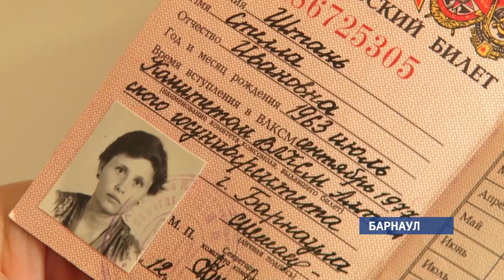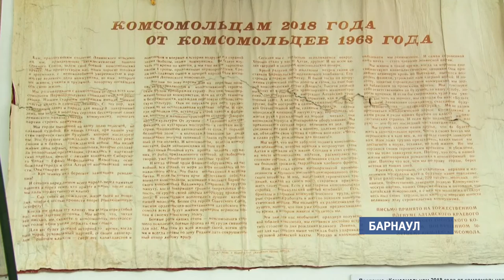На Алтае отмечают вековой юбилей комсомольского движения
Сегодня исполняется 100 лет комсомольскому движению. Ровно век назад был создан Всесоюзный Ленинский коммунистический союз молодежи. Для многих этот день по-прежнему остаётся красным днём календаря. Ирина Корчагина встретилась с людьми, которые уже никогда не смогут расстаться с комсомолом.